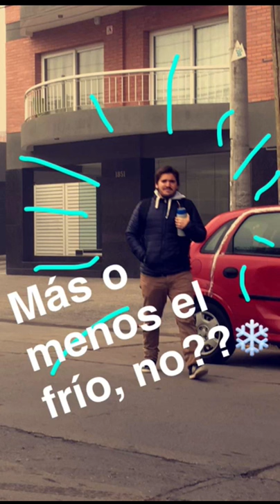Cabalgata en honor a Güemes desde Snapchat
Mirá la cobertura que hicimos en el homenaje a Martín Miguel de Güemes, el héroe gaucho salteño a través de nuestra cuenta de snapchat: @lagacetasalta